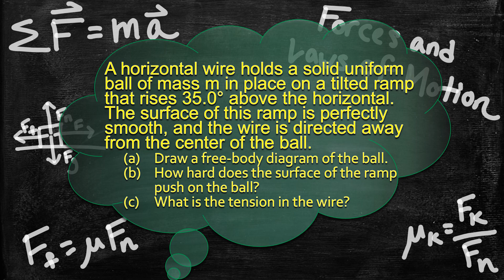Physics Problem - Force and the Laws of Motion - System in Equilibrium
A horizontal wire holds a solid uniform ball of mass m in place on a tilted ramp that rises 35.0° above the horizontal. The surface of this ramp is perfectly smooth, and the wire is directed away from the center of the ball.
(a) Draw a free-body diagram of the ball.
(b) How hard does the surface of the ramp push on the ball?